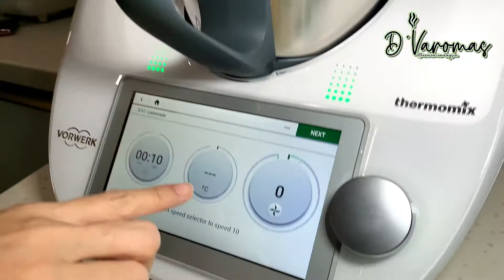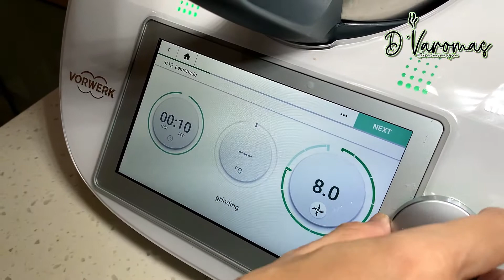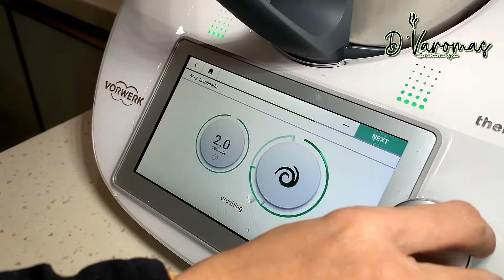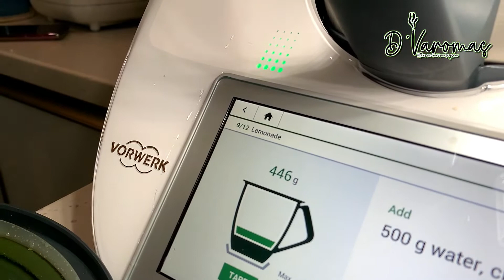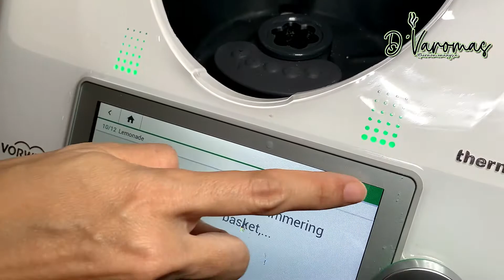Apa Mama N buat elak anak anak pergi hotel 5 bintang untuk minum.... amat mengejutkan!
Hari hari anak mintak air lemonade 🍋🍋 sejak mula beli bibik Jerman ni. Sedap rasa hotel 5 ⭐️⭐️⭐️⭐️⭐️. Harga hotel mau RM12 segelas. Sekarang boleh minum puas puas dirumah.
Sebelum ni nak dapat 1 liter air Lemonade, memerlukan 5 biji lemon dan 20 minit untuk menyediakannya. Sakit jari nak perah lemon. Adoi. Dengan Thermomix ni, 4 minit dah siap. Mudah & Cepat 😎.
Air Lemonade ni bukan sahaja boleh buat turun berat badan, tapi air ni juga menjadikan wajah berseri.
7 Kebaikan Air Lemonade:
1. Kaya dengan vitamin A & C. Vitamin C adalah antioksidan untuk bantu badan melawan penyakit.
2. Amalan minuman yang baik untuk kulit kerana kolagen dalam badan memerlukan vitamin C untuk dihasilkan.
3. Awet Muda. Amalkan minum setiap pagi untuk membantu memerangi jeragat & jerawat. Vitamin C dalam Air Lemonade mempercepatkan membaiki sel-sel kulit yang rosak dan menghalang penuaan.
4. Mood akan lebih baik dan positif. Amalkan minum Air Lemonade suam pada waktu pagi, ia akan membuatkan anda lebih segar dan bersemangat.
5. Membantu menurunkan berat badan. Cuma 6 kalori sahaja setiap gelas. Ia dapat membuatkan rasa kenyang lebih lama dan baik untuk yang sedang berdiet.
6. Perut akan lebih sihat. Air Lemonade ni membantu sistem pencernaan kerana ianya menambah asid pencernaan didalam perut.
7. Mengurangkan risiko batu karang. Asid sitrik yang terdapat dalam Air Lemonade mampu menghalang pembentukan kebanyakkan jenis batu karang.
Ingin bersama saya dan nak tau lebih lanjut pasal Thermomix ni, sila la contact Mama N